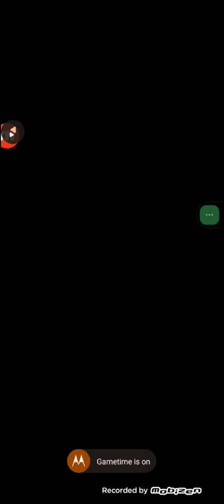Cookie Jam Blast Level 1-5